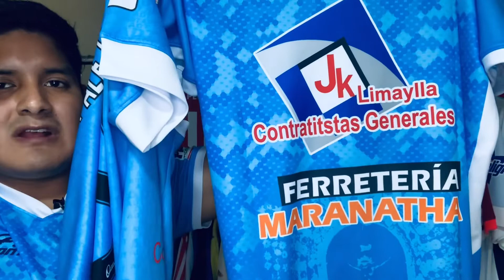N°36 | Review Camiseta ADT de Tarma 2021 (PARTE 2) | Fútbol Peruano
Les comparto el REVIEW de la CAMISETA de ADT de TARMA.